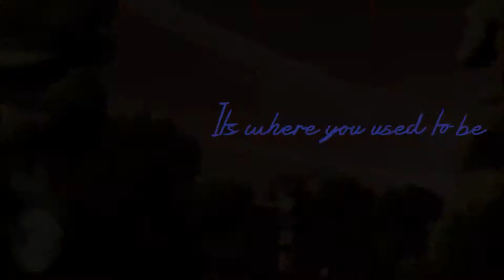【NaLu】 Where did Lucy go ~ ❤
Im lazy to do a propper desc, ill just leave info c':

ｉｎｆｏｒｍａｔｉｏｎ:
[ Editor;; MinaWasTaken
[ Characters;; Lucy and Natsu / Nalu
[ Music;; Where did you go
[ Artist;;  Ashley Parker Angel